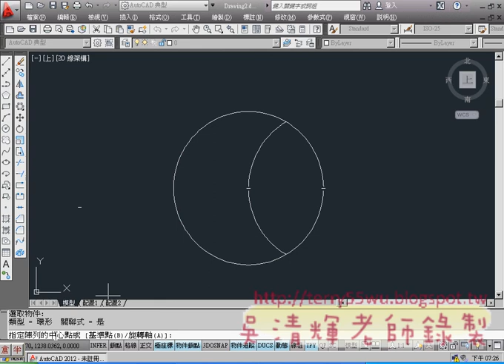02_範例9(環形陣列)(AUTOCAD2012入門_吳老師提供)